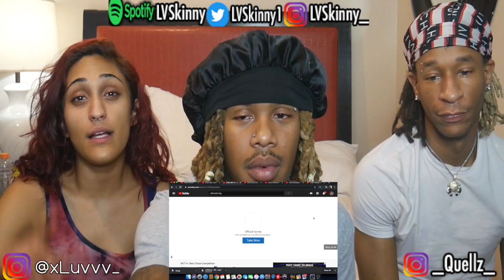World Chase Tag 4 - Best Chase Competition (Reaction Video)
"LVSkinny" On Spotify ✅

SKINNY GANG 👹